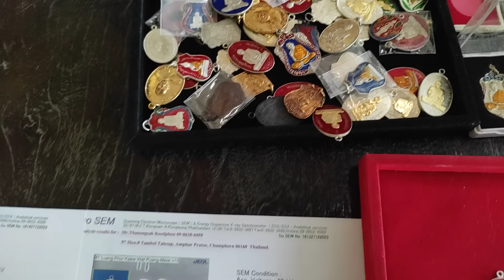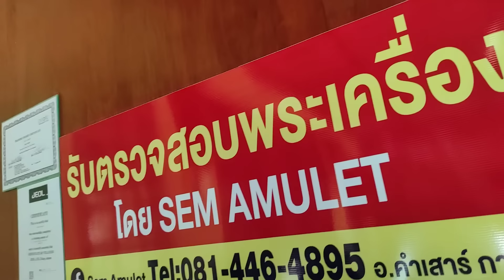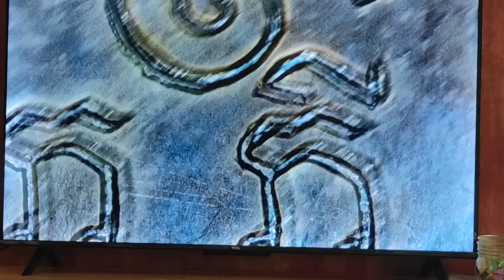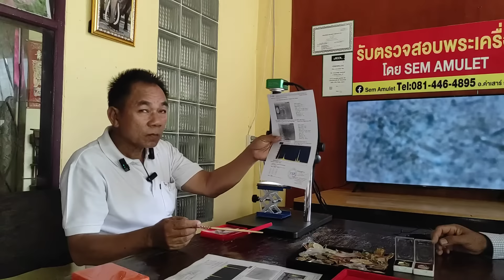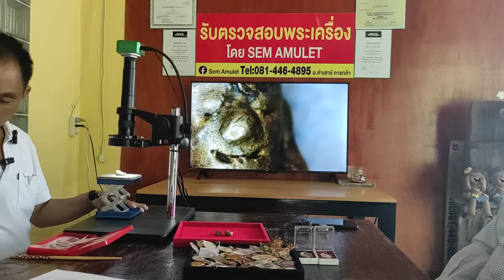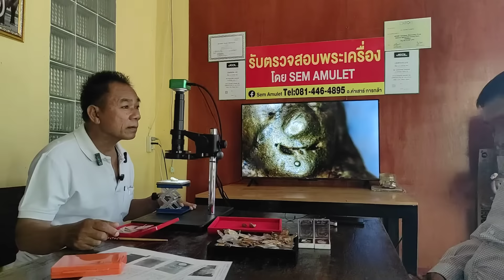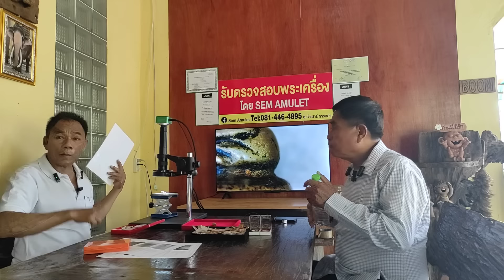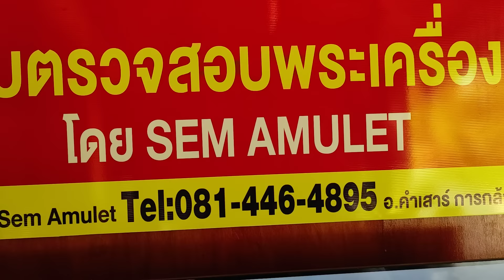เซียนเหรียญตายยกห้าง!!...SEM พิสูจน์ เหรียญ ลป. แก้ว วัดพวงมาลัย @ อ.เสาร์ 018-4464895